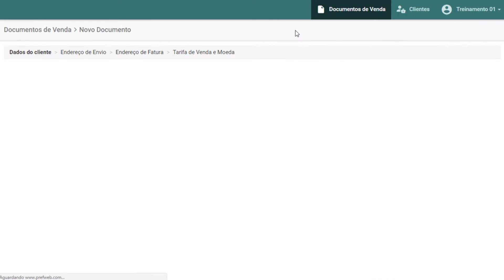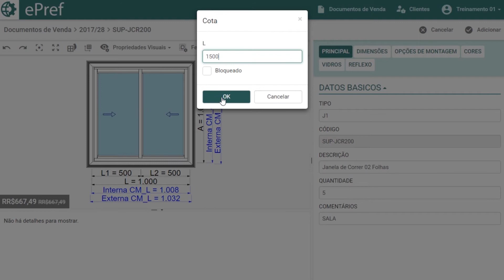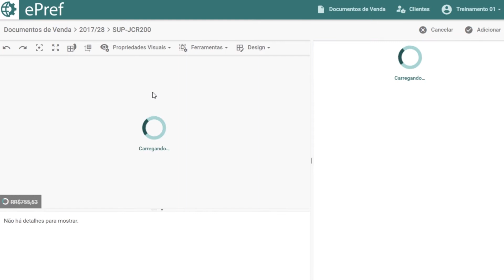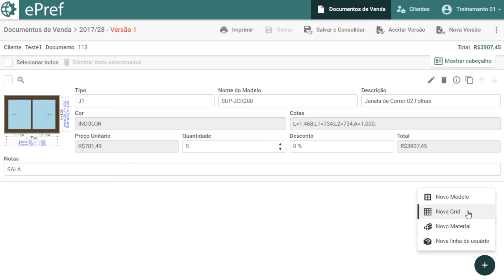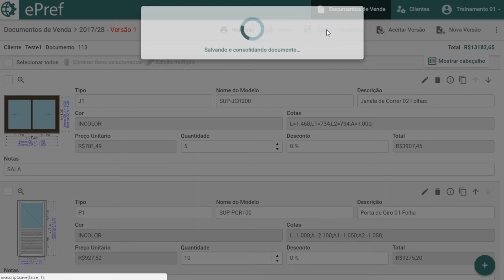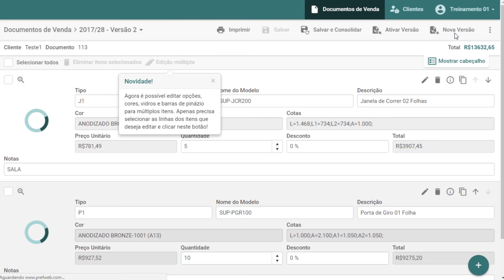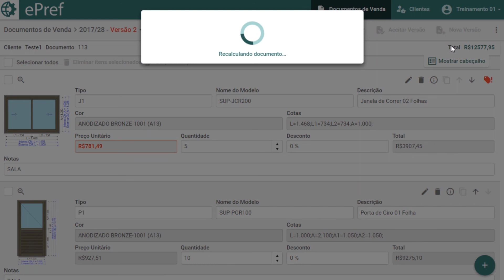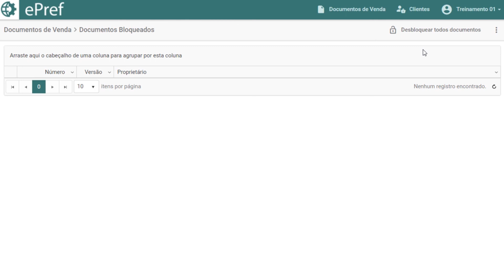Treinamento ePref - Orçamento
Confira algumas das funcionalidades do nosso sistema. Se ficar com alguma dúvida, sinta-se a vontade para entrar em contato.

ePref - Tecnologia na palma da sua mão, com investimento que cabe no seu bolso!